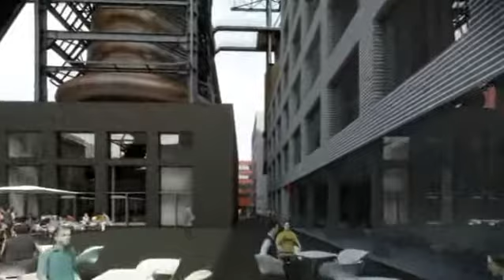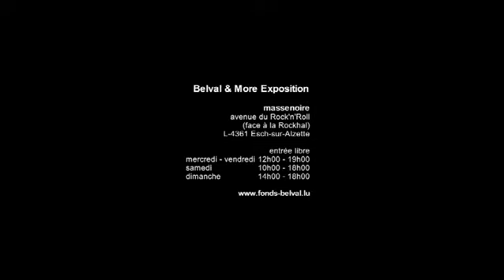Virtual Future Belval Visit